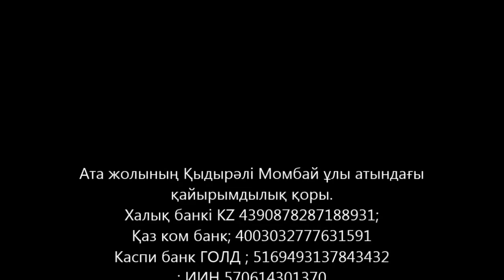Ақ бақсылық, қамшыдан тазару хикметі-- 22